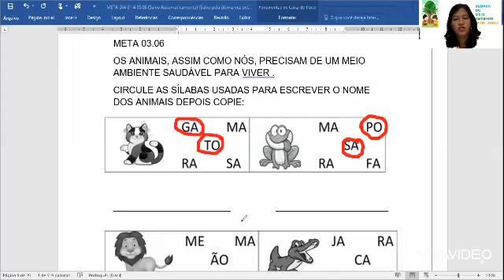INF III : ATIVIDADE DA META DO DIA 03.06